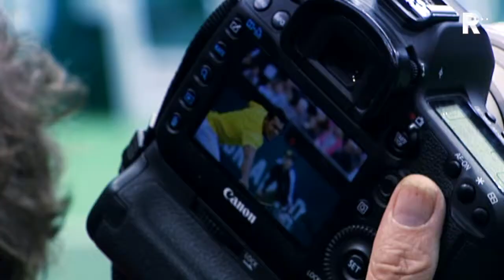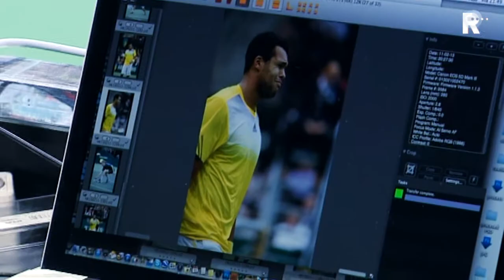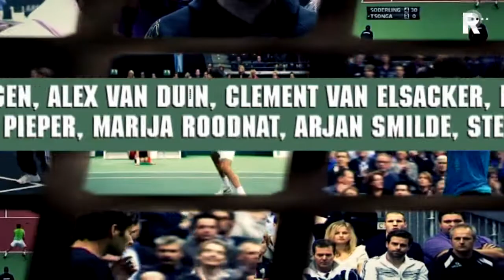Tennis Plaza (aflevering 4)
In de vijfde aflevering van Tennis Plaza aandacht voor de partij die topfavoriet Roger Federer speelde tegen de Nederlander Thiemo de Bakker. Een reportage over fotograaf Henk Koster, die al 39 jaar in Ahoy komt tijdens het ABN AMRO World Tennis Tournament en altijd op zoek is naar de mooiste foto.

   Lees meer: Tennis Plaza (aflevering 5): Federer en fotograaf Koster